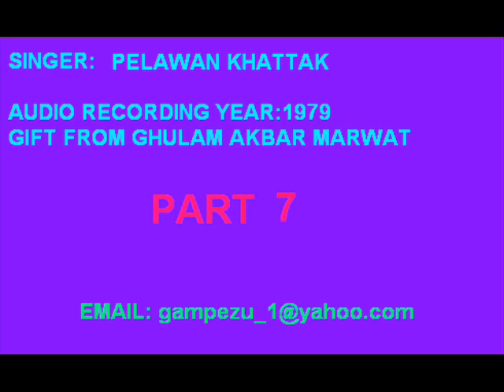part 7 Pehlawan Khattak songs 1979 Pehlawan Poetry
Pehlawan Khattak of Karak majlis
Recording Year: 1979
Pehlawan Poetry